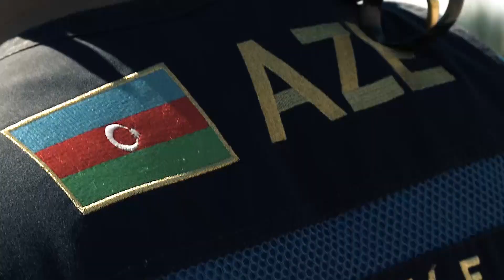Interview with Azerbaijan Shotgun Team - ISSF Shotgun World Cup, Tucson USA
Interview with Emin JAFAROV, Zemfira MEFTAKHETDINOVA, Nurlana JAFAROVA and Elvin ISMAYILOV, athletes of the Azerbaijan Shotgun Team